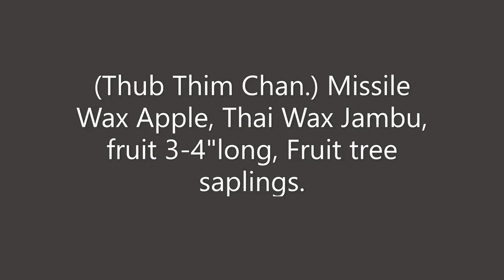Thub Thim Chan. Missile Wax Apple, Thai Wax Jambu native to the Malay Peninsula, Fruit Tree saplings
A major Tropical fruit native to the Malay Peninsula, Malaysia, Indonesia, the Philippines and Taiwan. They are widely cultivated.

(Thub Thim Chan.) Missile Wax Apple, Thai Wax Jambu, fruit 3-4"long, Fruit tree saplings.

Missile Wax Apple saplings, a major widely cultivated Tropical Fruit native to the Malay Peninsula

Missile Wax Apple, the taste is crisp and full of moisture, fruits are succulent with high moisture content.